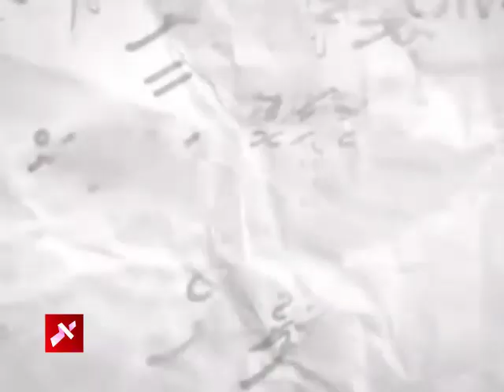Fala Surukhee: 17 08 2016: Ibrahim Mohamed Solih